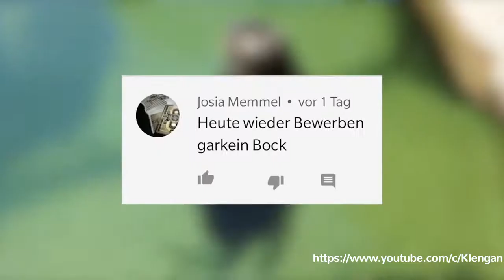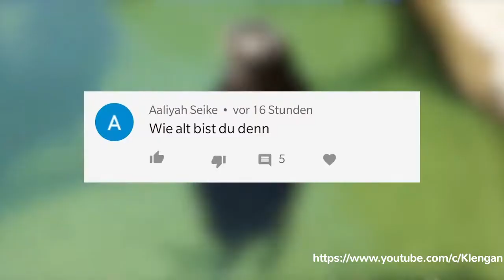Meine Bewerbung an Klengan | Frau W. Niemand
Der Timon hat gesagt, dass man sich bei ihm als Cutter bewerben kann, man bekommt dann zwar keine Stelle, aber andere haben was zu lachen. Da dachte ich, ich erschieß mich mal.